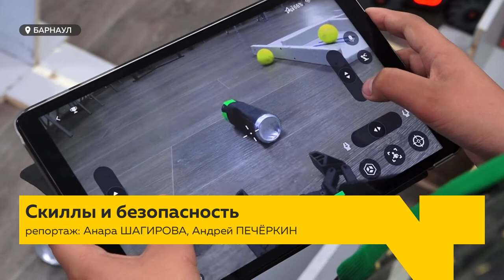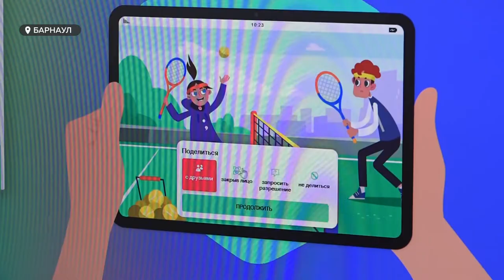Барнаульских школьников учат как не стать жертвой мошенников в интернете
Как не стать жертвой мошенников в интернете? Такому полезному умению учат барнаульских школьников в летнем профильном лагере. К слову, участие в нем абсолютно бесплатное, а первая смена уже стартовала. Дети обучаются программированию и робототехнике, а еще изучают основы кибергигиены